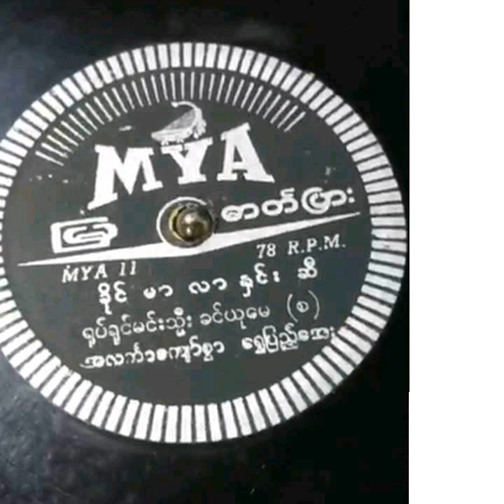Khin Yu May-"ခိုင္မာလာႏွင္းဆီ"